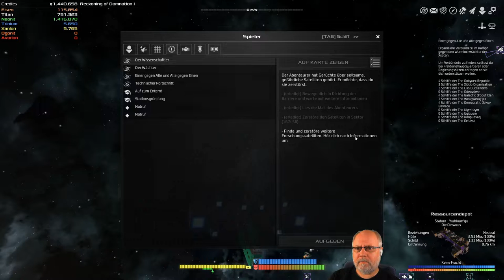Avorion Deutsch Folge 225